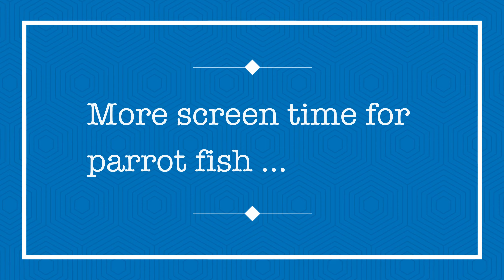Snorkelling in Bermuda | Subhadeep Sarkar and Subarna Chatterjee | Tobacco Bay Beach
Here's a compilation of our snorkelling experience in Tobacco Bay Beach of Bermuda. :)